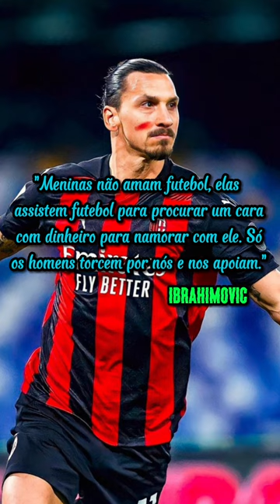Ibra polêmico 😨 Torres humilha o Corinthians...